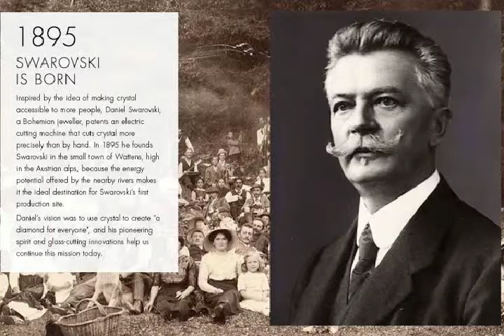Swarovski crystals Precious Stones Tour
Swarovski crystals are man-made gems manufactured in Austria. In 1892,Daniel Swarovski invented a machine for making precision cut,beautiful, high quality lead glass crystals using quartz, sand, and minerals.The company runs a crystal-themed museum, Swarovski Kristallwelten Crystal Worlds at its original Wattens site near Innsbruck, Austria.The Crystal Worlds Centre is fronted by a grass-covered head, the mouth of which is a fountain.Swarovski work was exhibited at Asia's Fashion Jewellery & Accessories Fair based on the concept of a single continuous beam of fragmented light travelling through a crystal.It is part museum and part theme park, created 20 years ago to celebrate the centennial, with a warren of artist-designed concept rooms dominated by an enormous entrance, carved from the ground in the shape of a giant’s head with a waterfall spewing from its mouth.For the last several months, the museum, the second largest tourist destination in Austria with more than 600,000 annual visitors, had been closed during an expansion that more than doubled the size of the museum and its surrounding park. Gaultier, wearing a black leather tuxedo, was as curious as anyone.Swarovski has been a family-owned business since it was founded in 1895 by Daniel Swarovski.The company is split into three major industry areas: the Swarovski Crystal Business, that primarily produces lead glass (branded crystal) jewellery and accessories; Swarovski Optik, which produces optical instruments such as telescopes, telescopic sights for rifles, and binoculars; and Tyrolit, a manufacturer of grinding, sawing, drilling, and dressing tools, as well as a supplier of tools and machines.Today, the Swarovski Crystal Business is one of the highest grossing business units within Swarovski, with a global reach of approximately 3,000 stores in around 170 countries, more than 29,000 employees, and a revenue of about 2.7 billion euros (in 2018).All Swarovski crystal produced since 2012 have been lead-free. Swarovski is now run by the fifth generation of family members.Daniel Swarovski was born in northern Bohemia now the Czech Republic, 20 km from the current border with Poland.His father was a glass cutter and owned a small glass factory. It was there that the young Swarovski served an apprenticeship, becoming skilled in the art of glass-cutting. In 1892 he patented an electric cutting machine that facilitated the production of crystal glass.In 1895, Swarovski, financier Armand Kosmann, and Franz Weis founded the Swarovski company, originally known as A. Kosmann, D. Swarovski & Co. and shortened to KS & Co.The company established a crystal cutting factory in Wattens, Tyrol (Austria), to take advantage of local hydroelectricity for the energy-intensive grinding processes Daniel Swarovski had patented. Swarovski's vision was to make "a diamond for everyone" by making crystals affordable.In 1899, it first used the edelweiss flower in its logo and expanded to France, where it was known as Pierres Taillées du Tyrol Cut stones from Tyrol. In 1919, Swarovski founded Tyrolit, bringing the grinding and polishing tools from the crystal business into a different market.In 1935, Swarovski's son Wilhelm created a customized pair of binoculars, which led to the launch of Swarovski Optik 14 years later. Swarovski Optik manufactures optical instruments such as binoculars, spotting scopes, rifle scopes and telescopes.In 1977, Swarovski entered the jewellery market in the United States.Nadja Swarovski, the founder's great-great granddaughter, became the first female member of the Swarovski executive board in 2012.The Swarovski Crystal range includes glass sculptures and miniature, jewellery and rhinestones, home decor, and chandeliers.Crystal glass is produced by melting a mixture of quartz sand, minium, potash and soda at high temperatures.To create crystal glass that lets light refract in a rainbow spectrum, Swarovski coats some of its products with special metallic chemical coatings. For example, Aurora Borealis, or "AB", gives the surface a rainbow appearance.Other coatings are named by the company, including Crystal Transmission, Volcano, Aurum, Shimmer, and Dorado. Coatings may be applied to only part of an object; others are coated twice, and thus are designated AB 2X, Dorado 2X, etc.Most popular tourist place in Europe.must visit you will get amazing memories.